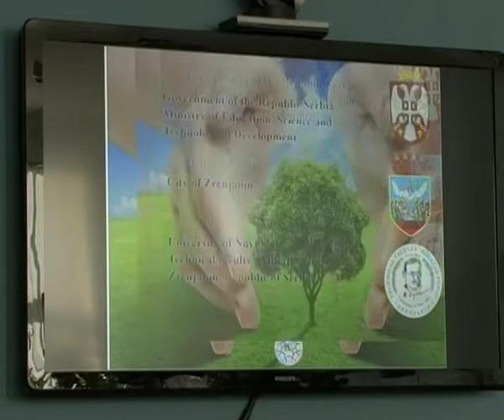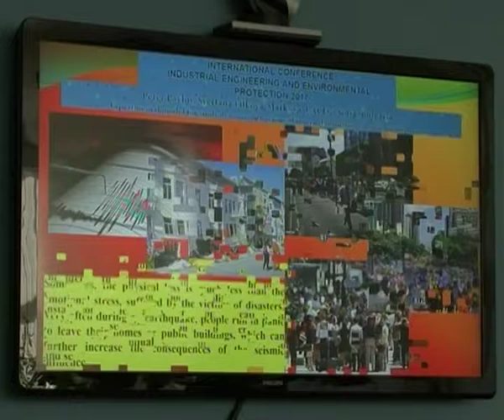KZN industrijsko inženjerstvo I zaštita životne sredine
Međunarodna konferencija pod nazivom "Industrijsko inženjerstvo i zaštita životne sredine" održana je na Tehničkom fakultetu "Mihajlo Pupin".